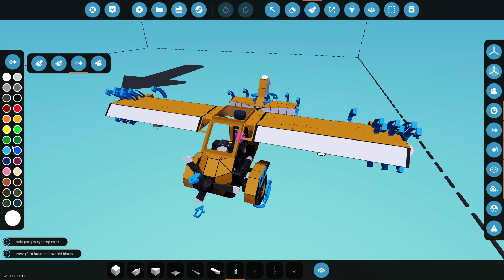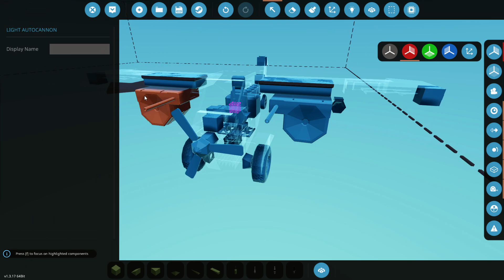ADDING BOMBS & Autcannons to a Tiny Plane! - Stormworks Search and Destroy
Lets take this awesome tiny plane and attach some autocannons and bombs to it. Will it still fly? YES!